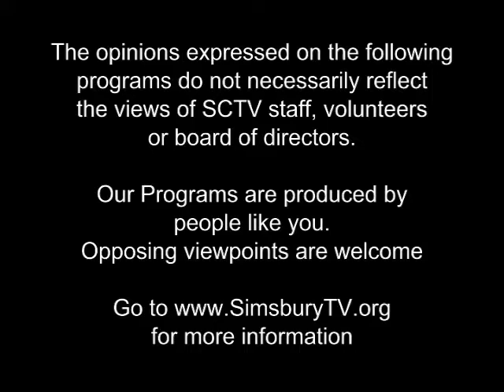Office Hours with State Representative John Hampton: Just Cate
Simsbury State Rep. John Hampton sits with Just Cate Co-Authors Noelle Alix and Angela Martin to discuss Just Cate who also appears on the show with her best friend Sydney Winnick.